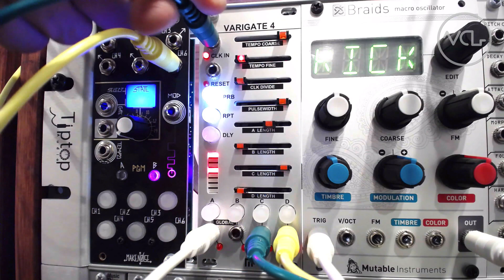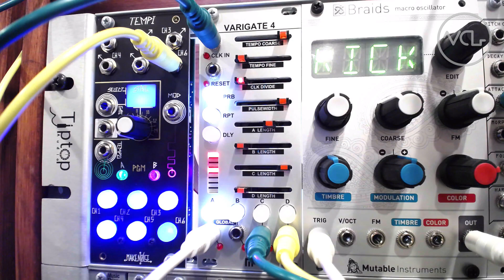Random Clocks In Eurorack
In the latest episode of Pulse Tips, we take our Irregular Clocks in Eurorack example from last week, and push it further out of time with random clocks, pulses and bursts as well as stepped voltages.

Voltage Control Lab is the first school dedicated to Modular Synthesis, offering online courses and private instruction in Hardware and Software Synthesis and Sound Design. We are currently enrolling Modular 101: Intro to Eurorack for newer modular adventurers, as well as more advanced courses like Sound Design 101 and The Many Faces of Maths for more experienced sound spelunkers. Join us!